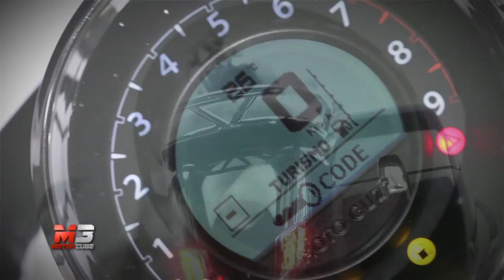MOTO GUZZI CALIFORNIA 1400 TOURING 2013 - TEST DRIVE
MOTO GUZZI CALIFORNIA 1400 TOURING 2013 - TEST DRIVE - MOTORCUBE

CALIFORNIA TOURING
Motore Testato: bicilindrico a V di 90° di 1380 cc, 4 tempi, 4 valvole, doppia accensione - raffreddamento ad aria + olio - Alesaggio e corsa: 104 x 81,2 mm - Rapporto di compressione: 10,5 :1 - Potenza massima: 71 kW (96 CV) a 6500 min-1 - Coppia massima: 120 Nm (12,3 kgm) 2750 min-1 - Cambio a 6 marce con overdrive - Prezzo: 19.300 Euro

Tested Engine: 90° V-twin engine of 1380 cc, 4-stroke, 4-valve, twin-circuit - air cooled + oil - Bore and stroke: 104 x 81.2 mm - Compression ratio: 10.5: 1 - Power maximum: 71 kW (96 hp) at 6500 min-1 - Max torque: 120 Nm (12.3 kgm) 2750 min-1 - 6-speed gearbox with overdrive - Price: 19,300 Euro